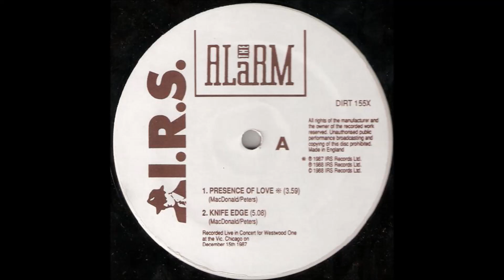The Alarm ‎– Presence Of Love 1988 Rip by Enrique S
guitarra 80